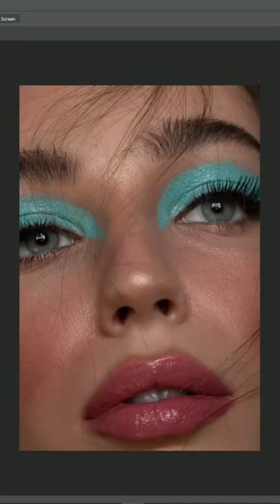Beauty Portrait Retouch